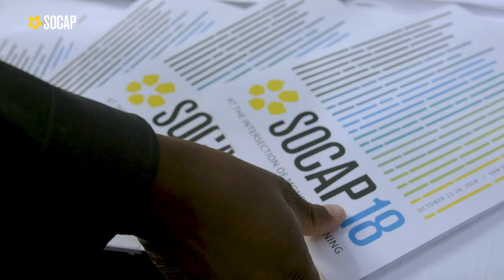Cynthia Muller: Using a Racial Equity Lens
Cynthia Muller, the Director of Mission Investments at the W.K. Kellogg Foundation, speaks to the importance of using a racial equity lens when evaluating systems and the necessity of being vulnerable and curious when discussing sensitive topics such as marginalized communities.

These conversations were held at SOCAP in October 2018 to explore issues of racial equity within the social impact space.

Director & Co-Producer: Paul j Lynch
Director of Photography: Daniel Rink
Assistant Director & Co- Producer: Brennan Lanphear